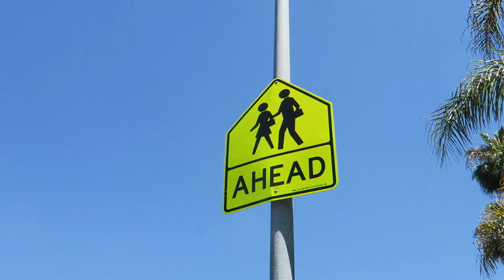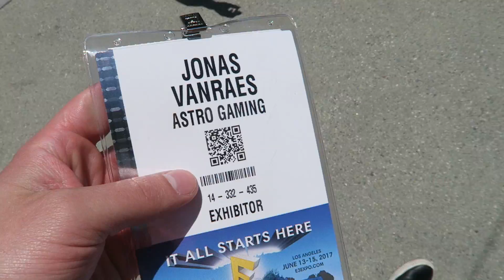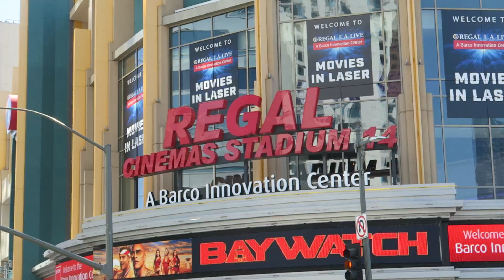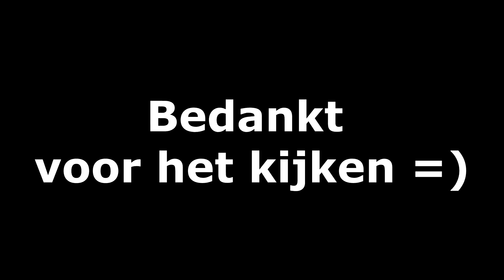E3 2017 Daily Vlog #2: Getting ready for E3 :D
Gedurende ons verblijf op E3 2017 gaan we dagelijks een vlog posten voor jullie. Zo krijg je een kijkje achter de schermen en weet je hoe het er aan toe gaat op de belangrijkste game beurs in de wereld: E3.

Al jullie feedback, opmerkingen en vragen zijn natuurlijk meer dan welkom.

Muziek: Andrew Applepie - Festivities

Game one!

Bren
Gamegear.be